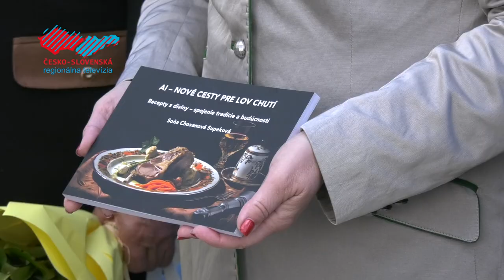Poľovníci ukončili sezónu prehliadkou trofejí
V rámci podujatia Vivat Holíč sa so sezónou slávnostne rozlúčili poľovníci na tradičnej chovateľskej prehliadke trofejí. Poľovnícky deň na zámku sa niesol aj v znamení oceňovania poľovníkov, poľovníckej pedagogiky, varenia divinového gulášu či krstu kuchárskej knihy.